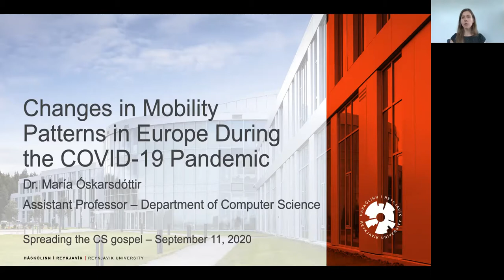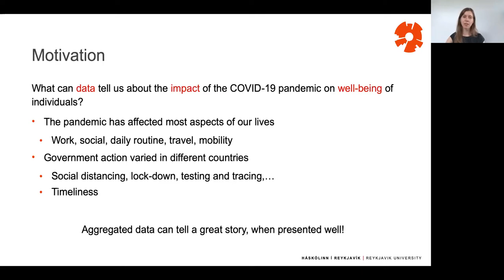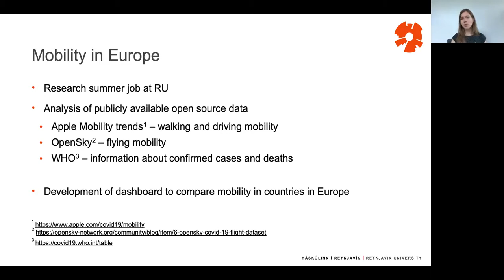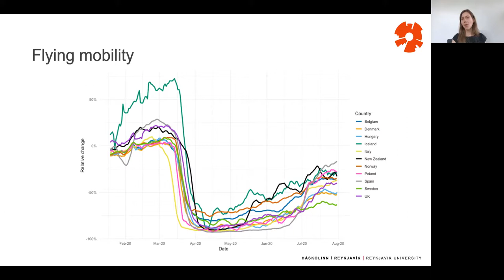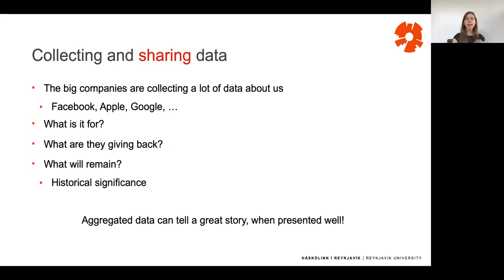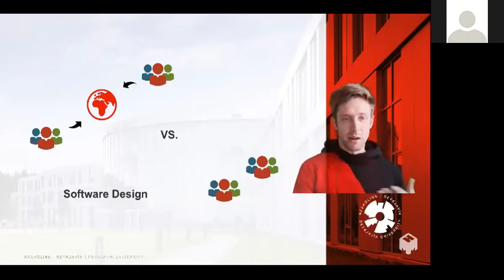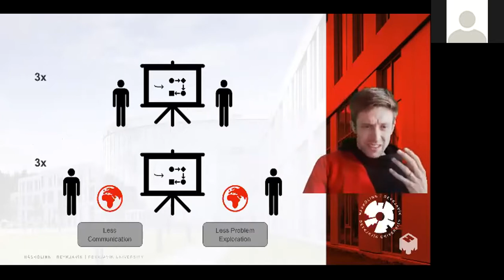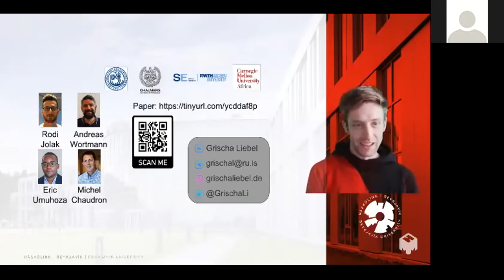Spreading the CS Gospel, 11th September 2020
Three ten-minute, TED-like talks, Q+A with the audience

Speakers:
María Óskarsdóttir - Changes in Mobility Patterns in Europe During the COVID-19 Pandemic

Grischa Liebel - Co-located or remote? The effect of distance on problem solving in Software Engineering

Henning Arnór Úlfarsson - What can computers teach us about mathematics?